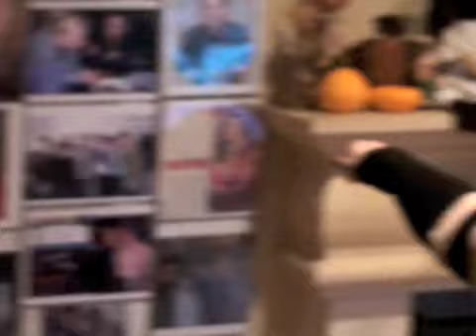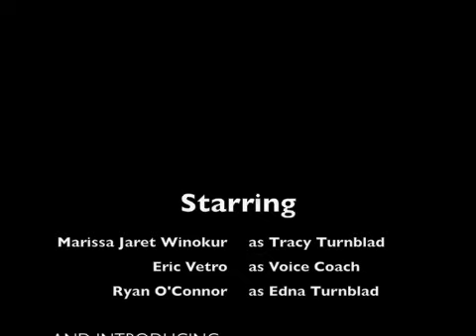Zev and Marissa Get Ready for Hairspray!!! (Part 1)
OK people! It's time to get ready!! Marissa opens in Hairspray in 2 weeks and it's time to go back to voice lessons. But THIS TIME she is bringing her baby boy, Zev!!!